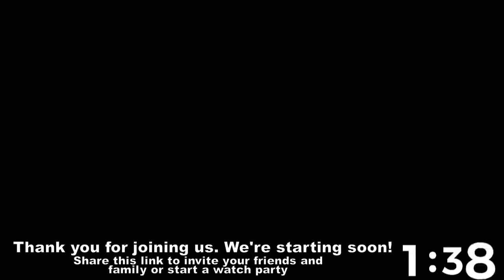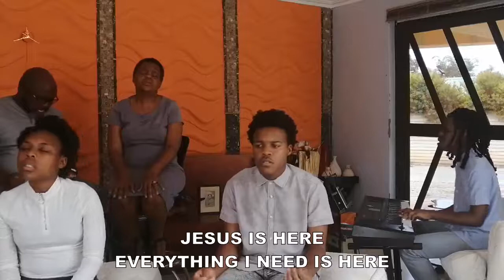Church@Home 24 January 2021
Join us for Church@Home every Sunday at 10 am (SAST). For a better experience and to interact with other members, join our services

We would love to hear how God is touching your life through this ministry!